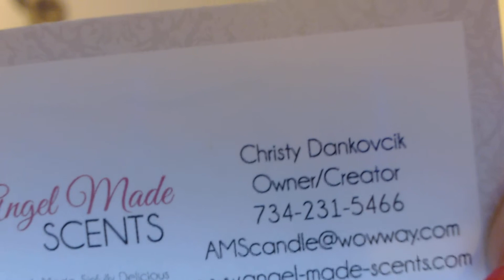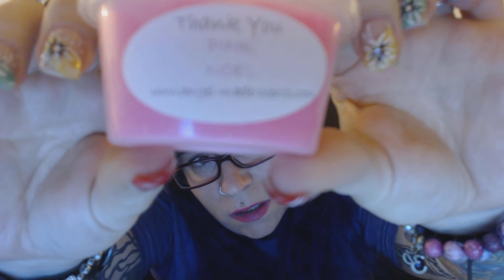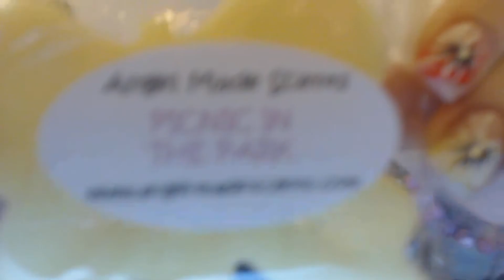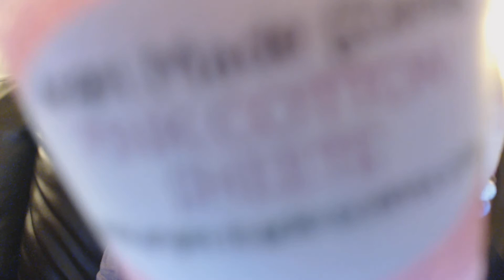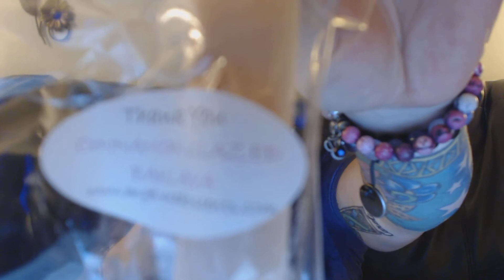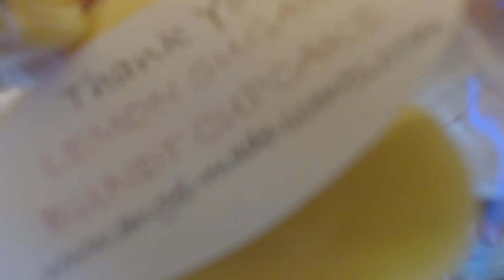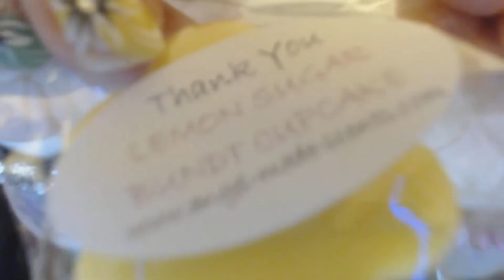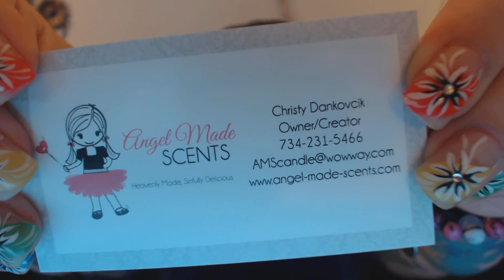ANGEL MADE SCENTS candle Haul and Review - June 4, 2013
Angel Made Scents
Owner: Christy Dankovcik

What I received:

No Strings Attached Sampler:

Lemon Sugar Bundt Cake
Salted Caramel Popcorn
Sea Salt and Yuzu
Lavender Linen
Paris Night-type
Waikiki Shores
Cake Bake
Hawaiian Sandalwood
Danish Butter Cookies
Pineapple Souffle
Pink Lilac and Willow
Dark Musk
Downey Mountain Spring
Cinnamon Glazed Baklava
Cabana Coconut
Tropical Fruit Bomb
Pineapple Slices
Blue Cotton Candy
Lemon Icebox Cupcakes
Southern Style Vanilla
Pumpkin Pecan Bars

We Got Pink! Sampler:

8 2oz. scent shots in different Pink blends

4 2oz scent shots in:

Coconut Butter
Caramel Latte

and 4 or 5 awesome freebies!!  I have to say I LOVE the huge butterfly and the cube that was in my sampler.  Her pours are amazing...no underpours here!  Great girl and Great company, will so be ordering again!

Christy you need to join us in the Candles Anonymous group and share your loveliness with all of us